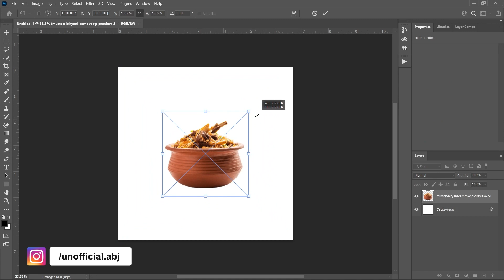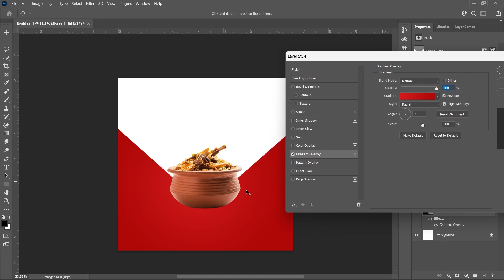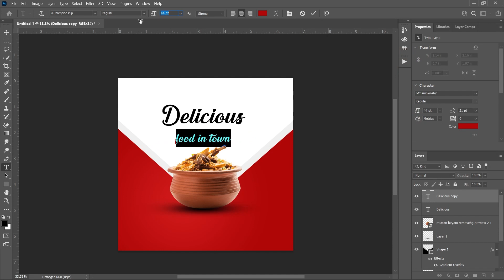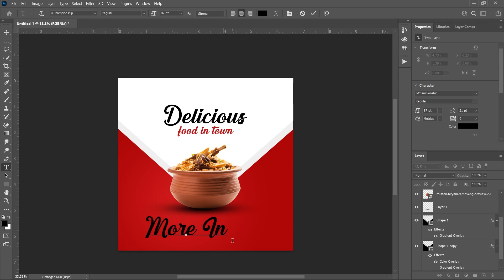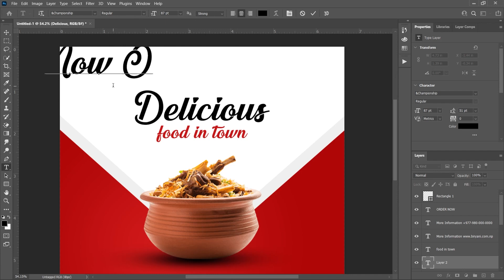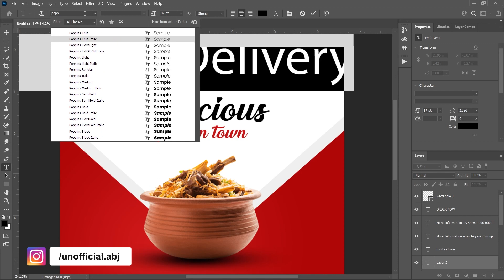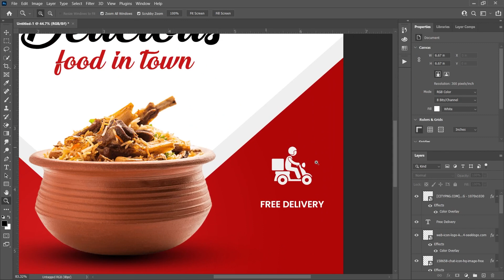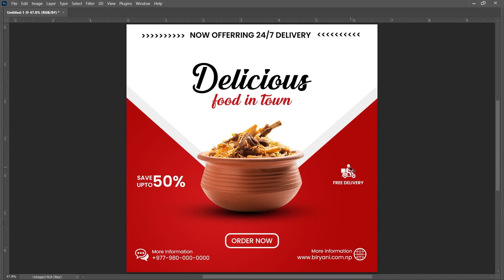Make CREATIVE Social Media Post in 2023 | Photoshop Tutorials | Learn with Anish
In this tutorial, we will learn to make this awesome creative social media post in Adobe Photoshop.